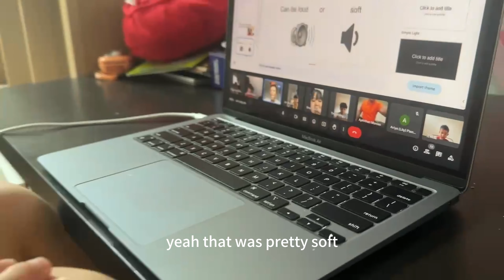洪災專題1｜洪水肆虐过后的清迈，一夜之间变水乡！chiangmai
洪水肆虐过后的清迈，一夜之间变水乡！希望清迈的受灾民众能早日重建家园，回复清迈往日的宁静与祥和！